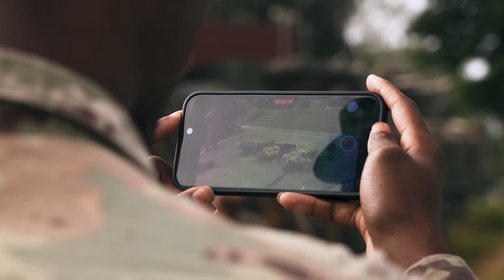Namejs 2024 Latgalē un Sēlijā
▪️ Mūsu karavīru un sabiedroto profesionalitāte un apņēmība stiprināt kaujas spējas ir Latvijas drošības un suverenitātes garants. Paldies ikvienam, kurš piedalijās visaptverošas valsts aizsardzības mācībās “Namejs 2024" un rūpējas par mūsu 🇱🇻 valsts drošību ikdienā!
▪️ Patrulējot Latgales un Sēlijas pilsētu ielās un tiekoties ar vietējiem iedzīvotājiem tehnikas izstādēs un lekcijās kopā ar NATO Multinational Brigade & Battle Group Latvia , esam vairojuši Latgales un Sēlijas iedzīvotāju uzticību Nacionālajiem bruņotajiem spēkiem un NATO.
▪️ Our soldiers' and allies' professionalism and commitment to strengthening combat capabilities guarantee Latvia's security and sovereignty. Thank you to everyone who participated in the comprehensive national defense exercise “Namejs 2024" and continues to ensure the safety of our 🇱🇻 country every day!
▪️ Patrolling the streets of cities in Latgale and Sēlija, and meeting with local residents during equipment & vehicle displays and lectures together with the NATO Multinational Battle Group Latvia, has increased the trust of Latgale and Sēlija residents to the National Armed Forces and NATO.